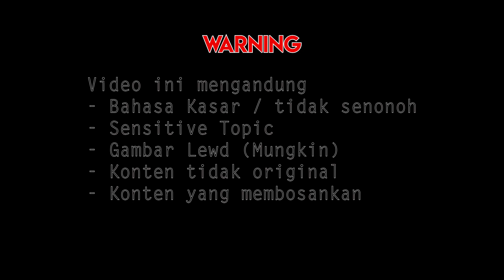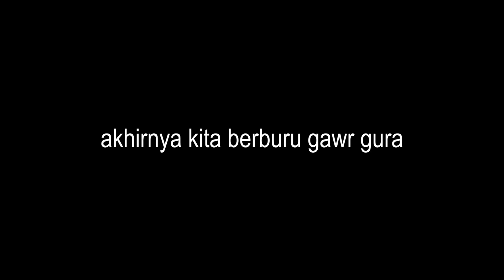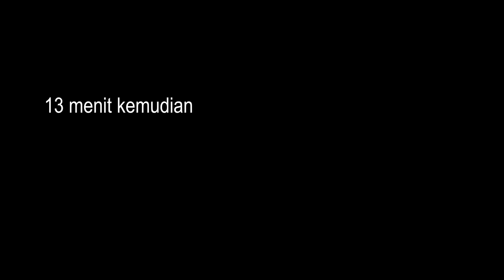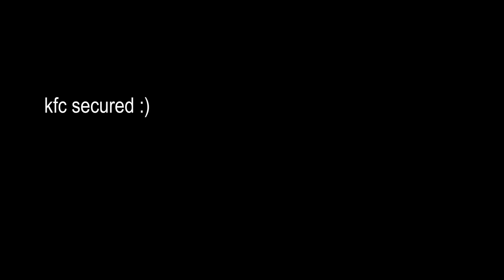Ketika user Kaeya DPS bermain kapal kapalan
Thanks foe waching

gk tau ori atau enggak

next konten kalau gk bully simp ganyu, ya VA biasa

intinya genshin lagi

yeah